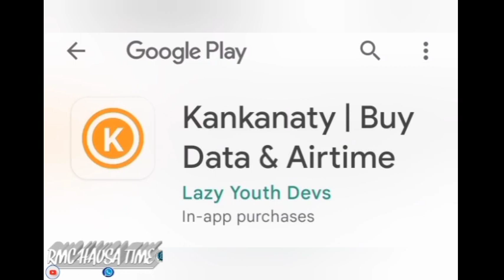MATANA hausa Noval part 41